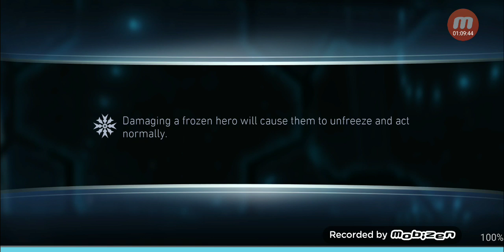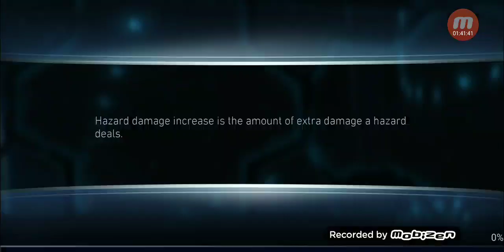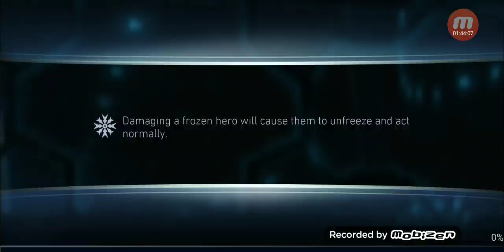Power Girl celebrates IJ2 2nd Bday, wins Yellow Flash and more! pt 2